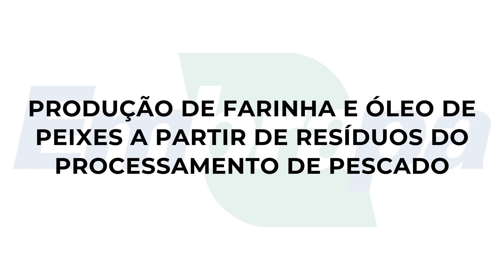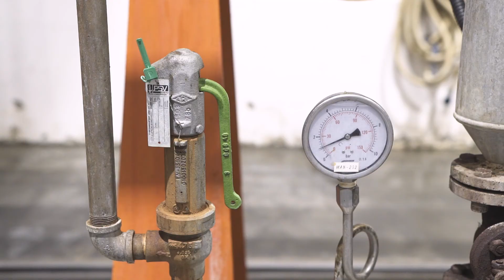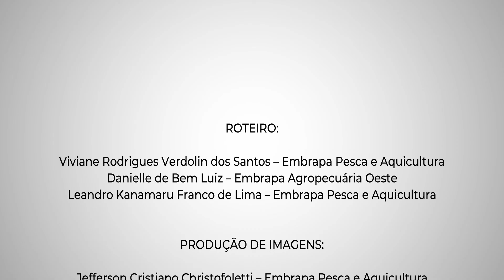Produção de farinha e óleo de peixes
Confira neste vídeo como as unidades processadoras de pescado devem focar no aproveitamento integral da matéria-prima, diminuindo desperdícios e promovendo o reaproveitamento e recuperação proteica dos resíduos de pescado não comestíveis.